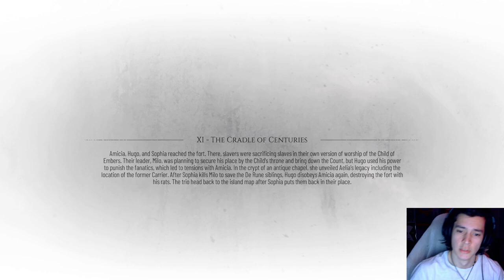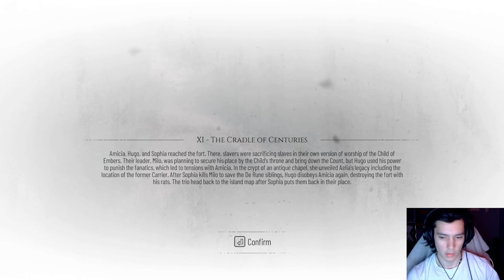A Plague Tale: Requiem | CHAPTER 11 (THE WAY OF ROSES)